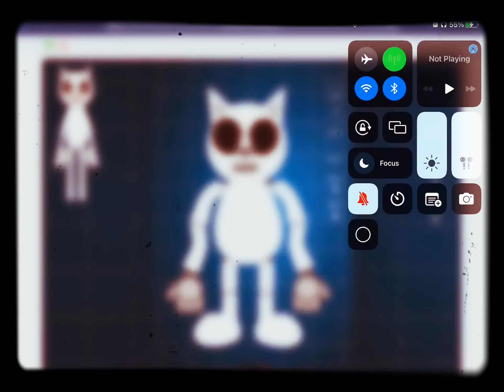Animatronic albino cartoon cat on scratch